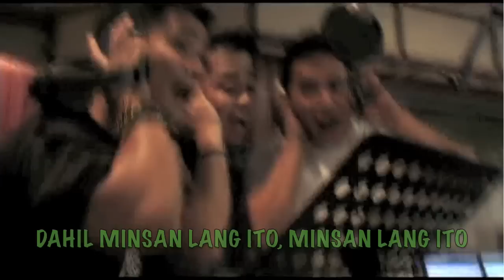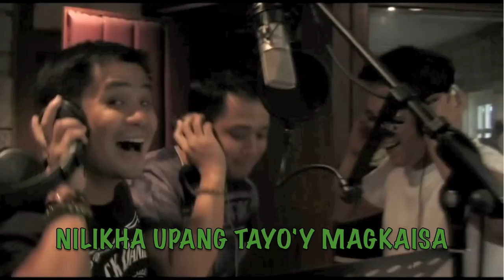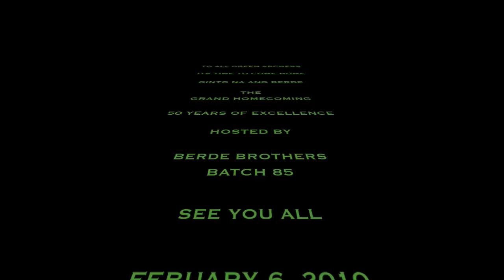SAMA SAMA sa pag GINTO NG BERDE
GINTO NA ANG BERDE
LA SALLE GREEN HILLS'  50TH ANNIVERSARY AND BERDE BROTHERS, BATCH 85 SILVER JUBILEE CELEBRATION